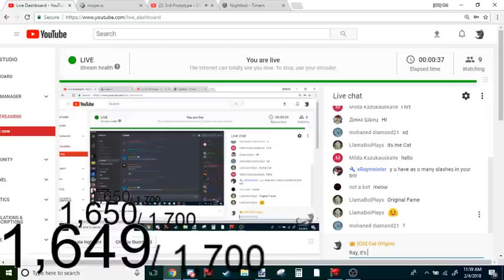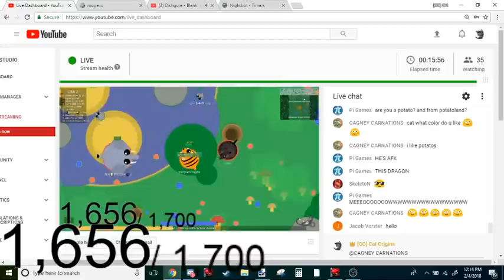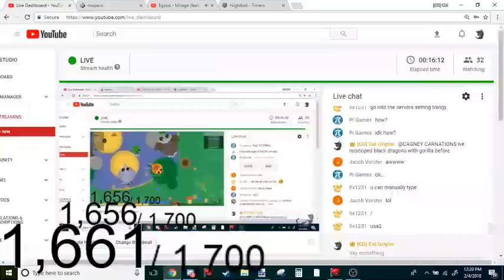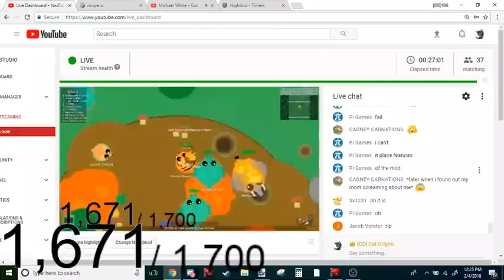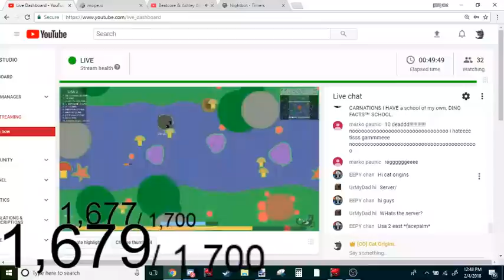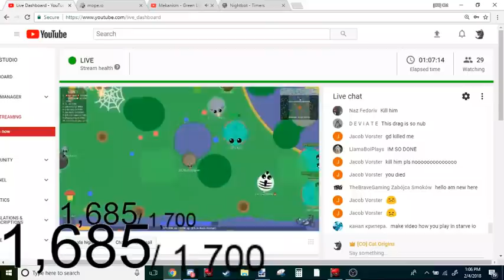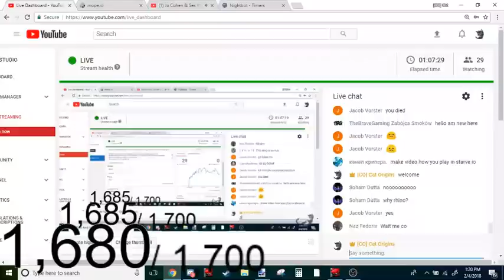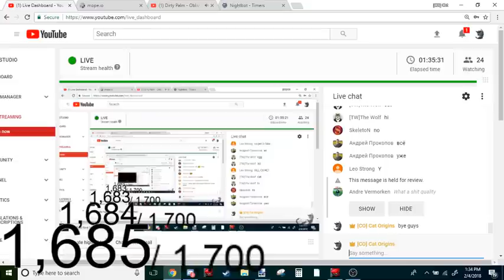Mope.io LIVESTREAM // LET'S MAKE A GORILLA ARMY // Tag-≽ᑕØ≼ // USA 2 East // Cat Origins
The server is USA 6, East, Miami!
Better-looking Tag- ≽ᑕØ≼
If you actually read this, here's a little mope.io easter egg for you! ;) enjoy the livestream!